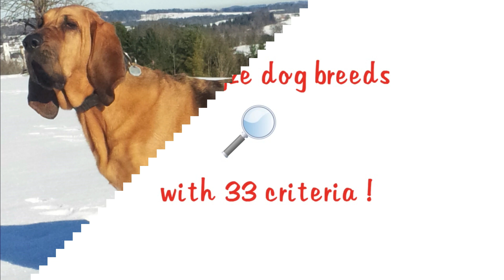Bloodhound dog breed. All breed characteristics and facts about Bloodhound dogs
Need help to choose your next best friend ? Want to know more about Bloodhound dog (also known as St. Hubert Hound, Chien St. Hubert, Sleuth Hound)? We compiled for you some breed informations and 33 breed characteristics to give you as many informations as possible.

Bloodhound breed informations :
Bloodhound origin
Bloodhound life span
Bloodhound weight
Bloodhound height
Bloodhound litter size

Bloodhound breed characteristics :
Bloodhound with kids
Bloodhound with other dogs
Bloodhound and cats
Bloodhound friendliness with stranger
Bloodhound friendliness with novice owner
Bloodhound friendliness with senior
Bloodhound affection with family
Bloodhound adaptability
Bloodhound apartment living
Bloodhound being alone
Bloodhound cold weather tolerance
Bloodhound hot weather tolerance
Bloodhound health
Bloodhound shedding
Bloodhound grooming
Bloodhound drooling
Bloodhound dog odor
Bloodhound bathing needs
Bloodhound strength
Bloodhound speed
Bloodhound agility
Bloodhound energy
Bloodhound stamina
Bloodhound intelligence
Bloodhound trainability
Bloodhound prey drive
Bloodhound barking
Bloodhound wanderlust
Bloodhound sensibility
Bloodhound exercise needs
Bloodhound playfulness
Bloodhound watchdog
Bloodhound cost to keep

Dog comparison
St. Hubert Hound,
Chien St. Hubert,
Sleuth Hound